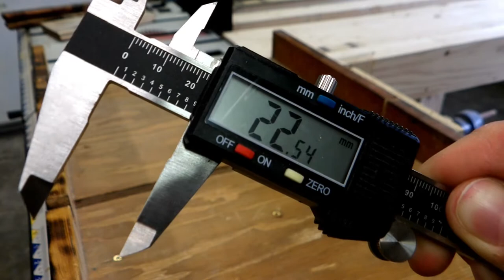Super Simple Crosscut Sled | Woodworking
In this video I show you the steps I took to make a simple crosscut sled from whatever was lying around my shop!

Camera - KODAK PIXPRO AZ528